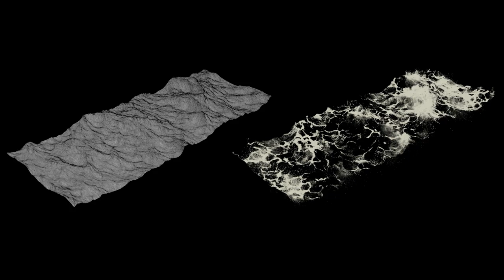Houdini custom whitewater from ocean spectrum.